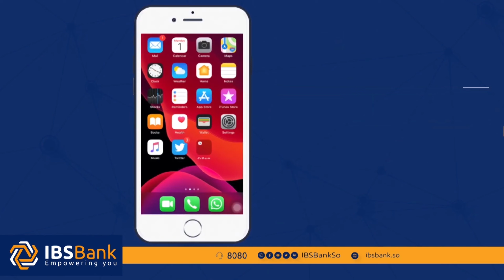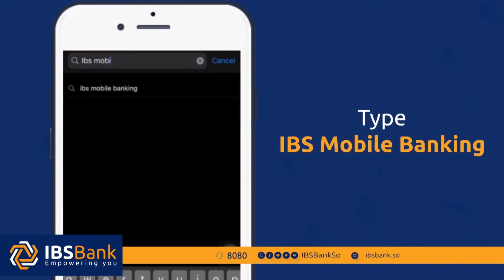RW Rooble oo Wacdaro ka dhigay Awdheegle